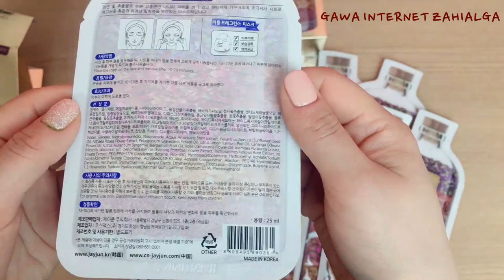Unbox Korean Skin_Care Face_Mask moisturizing Gawa_Internet_Zahialga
💟 Woow, Jayjun Fragrance mask 30sh n maash goyo hyadmarsan bnaa. Iim goyo mask ingetlee haymdarsan baigaa deer gyals zahialaad awaarai manaihaan

Arisand chiigshil ugch, uyan hatan bolgohoos gadna aris toligor bolgodog uilchilgeetei ym bna,
~ 30sh mask zahialahd 33000 tug +Cargo blnooo